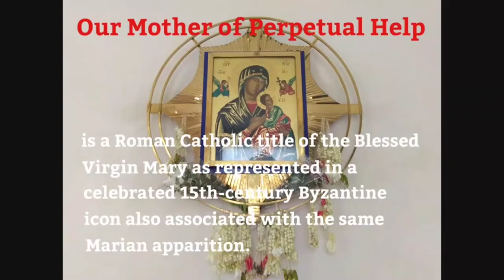Our Mother of Perpetual Help Feast Day 2018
VLOG #73 - Our Mother of Perpetual Help Feast Day 2018

Our Mother of Perpetual Help is a Roman Catholic title of the Blessed Virgin Mary as represented in a celebrated 15th-century Byzantine icon also associated with the same Marian apparition.

Feast day is celebrated on June 27, with novena devotions held every Wednesday.

Life is too short to be unhappy. Always believe something wonderful is coming your way. Always be positive in life.

PEACE ☮ AND LOVE ❤ FOR EVERYONE.

Music Info: Cinematic Ambient by AShamaluevMusic.